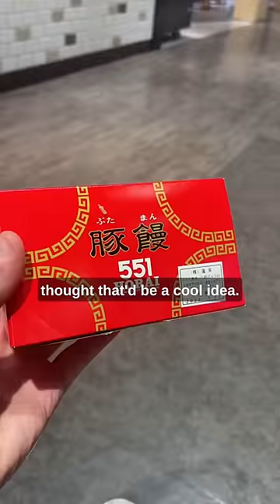Japan's Best Meat Bun 🇯🇵